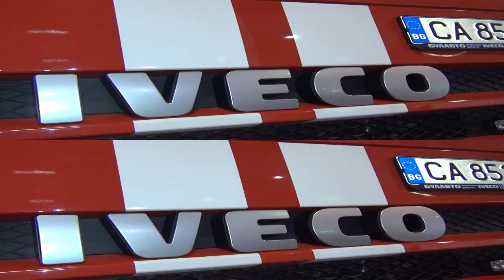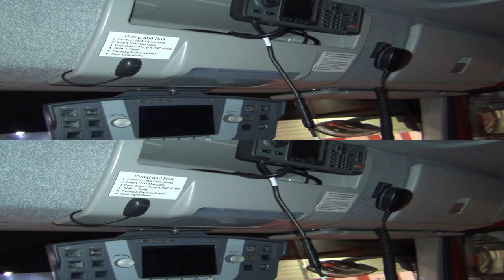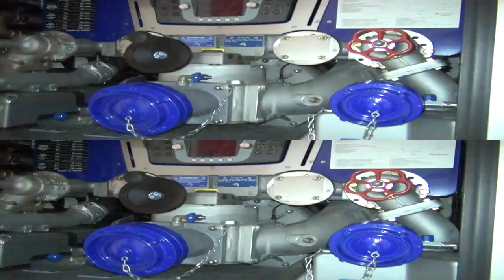Iveco Magirus Pumper Fire Truck Exterior and Interior in 3D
Iveco Magirus Pumper Fire Truck with Double cabin in 3D. Color is  Maranello Red (50126).

The truck was presented at Security Expo Sofia, Bulgaria 2015.

Камион Ивеко Магирус пожарна помпа с двойна кабина в 3Д. Цвета е Маранело червен (50126).

Камиона беше представен на Експо Сигурност София, България 2015 г.